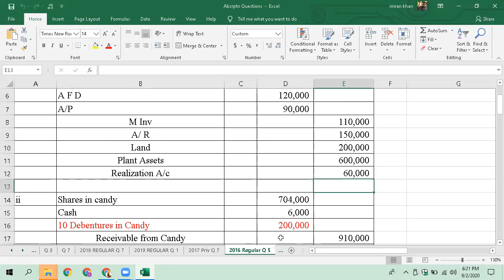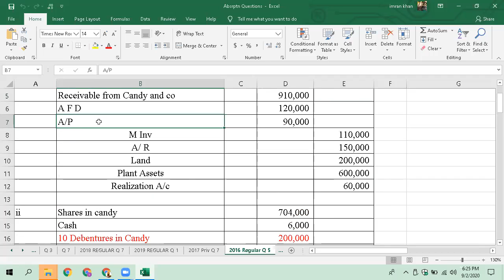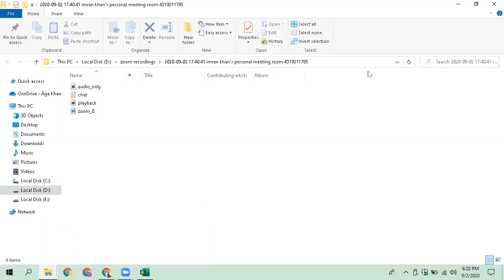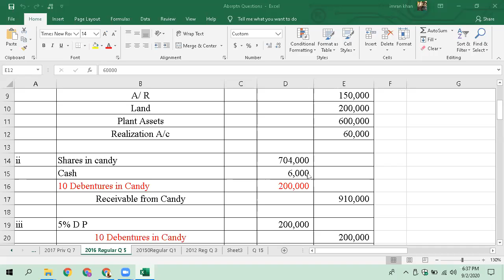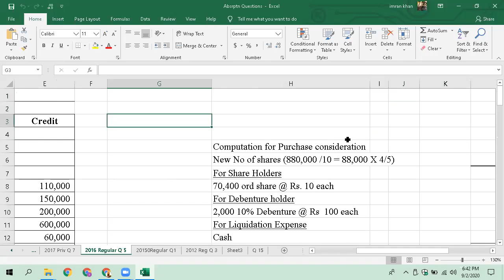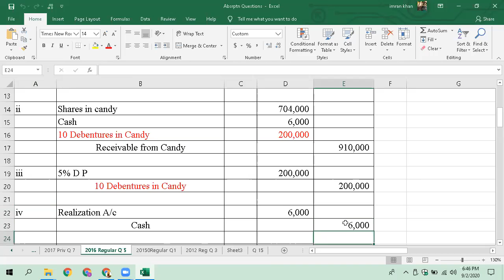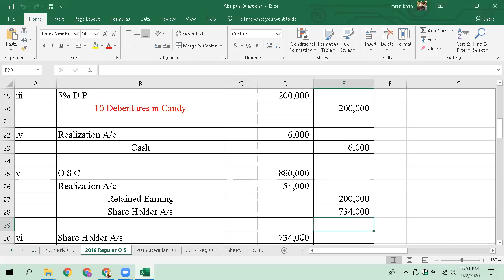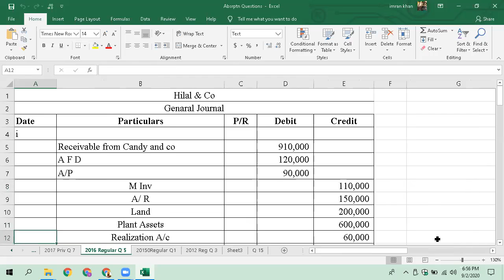Lecture 12 B com Private Advance Financial Accounting -10 Absorption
Lecture 12 B com Private Advance Financial Accounting
Absorption
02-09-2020